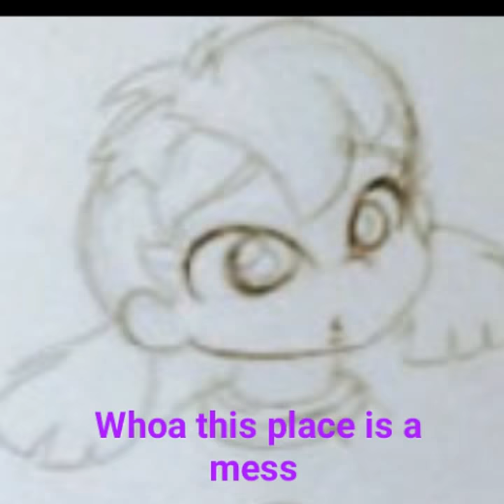Oona's teenage life trailer sneak peek #1 ( nonny got drunk)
PS : the drunk part is not real it just look like he was drunk